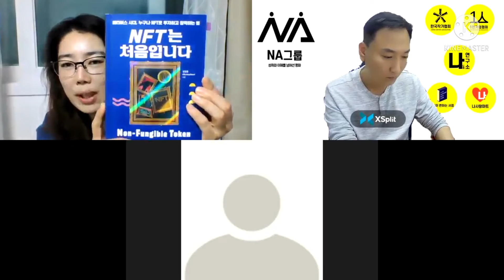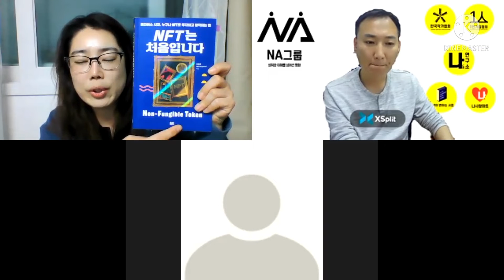나연구소 북토크쇼 1회 영상/요즘 내가 보는 책을 소개합니다 / 우경하 서연하 대표 참석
요즘 내가 보는 책을 나누는 시간입니다